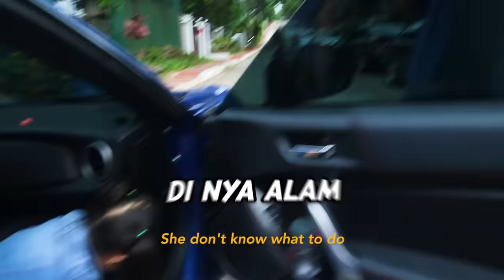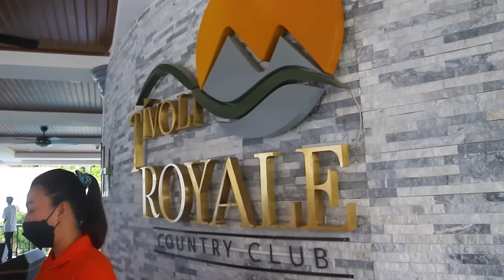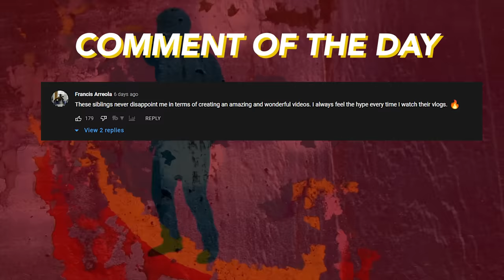Play Date With my Cutest Fan!! (Her Reaction!) | Ranz and Niana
We saw her reaction and decided to bring her out! Play date with my cutest fan!
Shout out to Tivoli Royale Country Club!